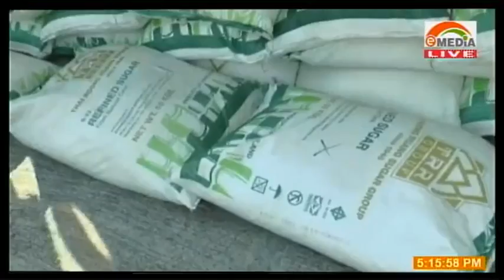Ya Dale Orden Cun El Custom Collector Para Bisya Imbuenamente Con Maga Conficao Asucar!